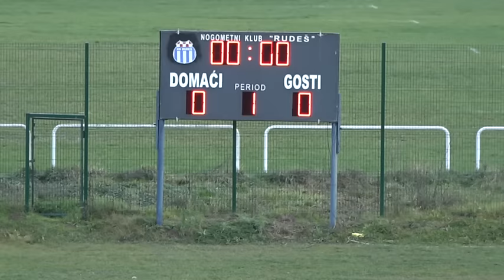HNTV sažetak: RUDEŠ vs HRVATSKI DRAGOVOLJAC 2:1 (14.kolo, FavBet Druga liga 16/17)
FavBet druga liga: Rudeš preokrenuo protiv Dragovoljca

U nedjelju je kompletirano 14. kola FavBet druge hrvatske lige. U obje preostale utakmice slavili su domaćini, Rudeš i Dinamo II, u oba slučaja s 2-1.

Rudeš je pobijedio Hrvatski dragovoljac iako su gosti na poluvremenu vodili 1-0 (pogodak Kendeša). No, Dejan Čabraja i Tomislav Havojić okrenuli su rezultat u nastavku, a Rudeš se time izjednačio na vrhu ljestvice sa Sesvetama i Goricom (po 25 bodova).

Dinamo II je unutar samo tri minute u prvom dijelu (32. i 34. minuta) zabio dva gola Šibeniku (Kruno Ivančić i Nikola Moro) te time osigurao tri boda. Gosti iz Šibenika tek su uspjeli na samom kraju smanjiti na 2-1 preko Brita, dvije minute prije kraja.

Rezultati, 14. kolo: Rudeš - Hrvatski dragovoljac 2-1 (Čabraja 56, Havojić 69 / Kendeš 33), Dinamo II - Šibenik 2-1 (Ivančić 32, Moro 34 / Brito 88)

Subota: Novigrad - Sesvete 0-2 (Filipović 28, 51), Imotski - Gorica 0-2 (Prskalo 36, Pejić 90+1), Dugopolje - Zagreb 3-1 (Mandić 7, Tomašević 75, Fadić 90+3 / Jurilj 44), Lučko - Solin 0-1 (Gruica 39)

Redoslijed: 1. Sesvete 25, 2. Gorica 25, 3. Rudeš 25, 4. Dugopolje 22, 5. Dinamo II 22, 6. Zagreb 21, 7. Solin 20, 8. Hrvatski dragovoljac 19, 9. Novigrad 18, 10. Šibenik 17, 11. Lučko 7, 12. Imotski 6